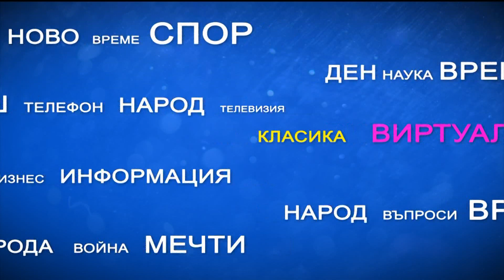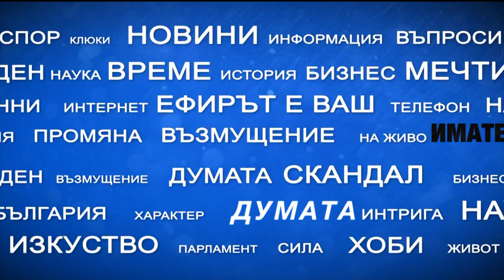"Имате думата", 10.02.2019: Ползва ли се културата за други цели